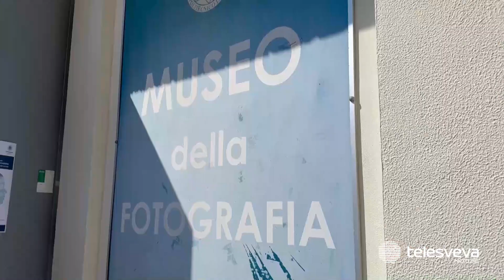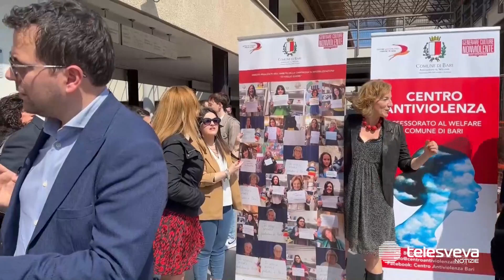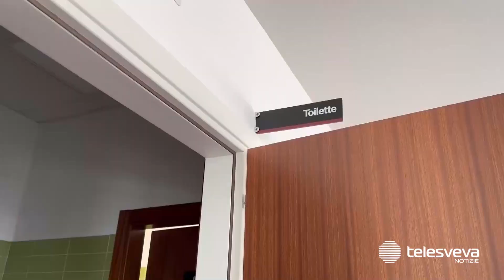Politecnico e Centro antiviolenza, al via programma di sensibilizzazione su violenza di genere